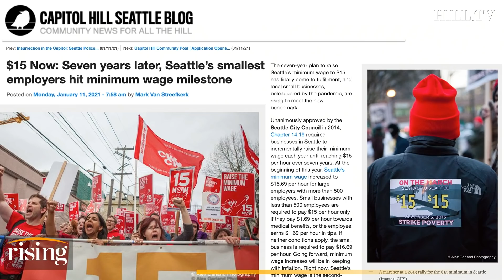Seattle's Kshama Sawant: How $15 Minimum Wage Spread Like WILDFIRE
Kshama Sawant, Seattle City Council member, discusses why raising the minimum wage is important and what it will take to increase it nationally.